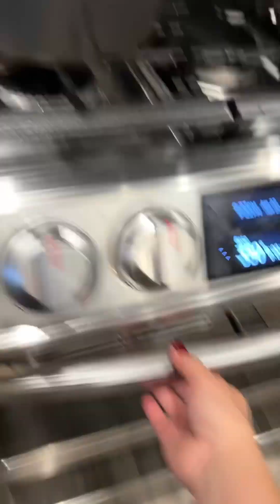Chocolate Cake Ganache ( By @chefrvmanabat Recipe) Thank You Chef